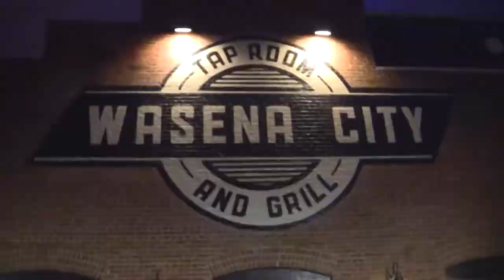The Walking Greg